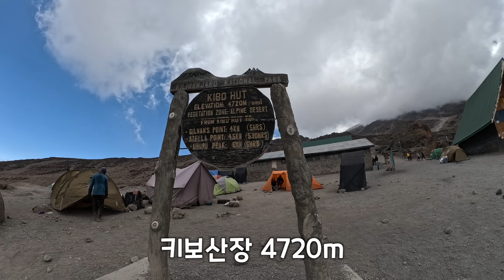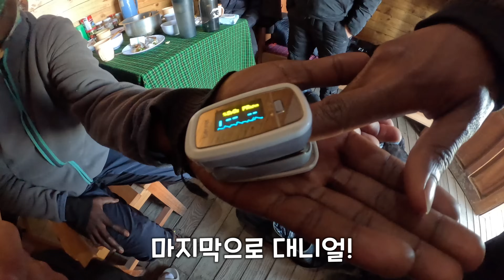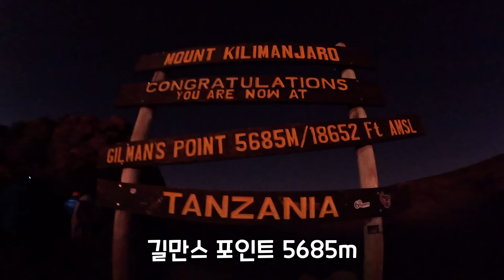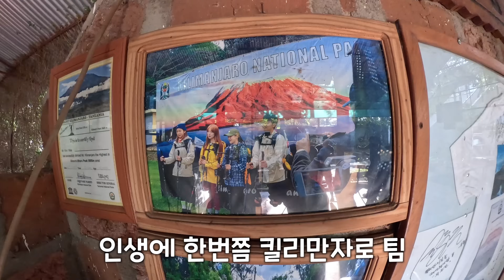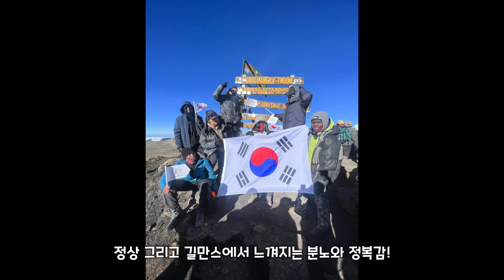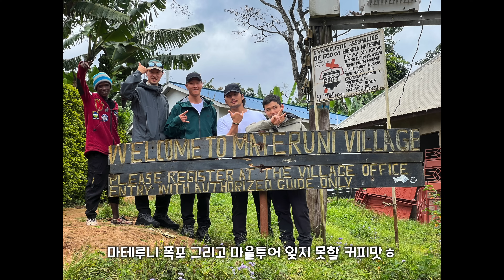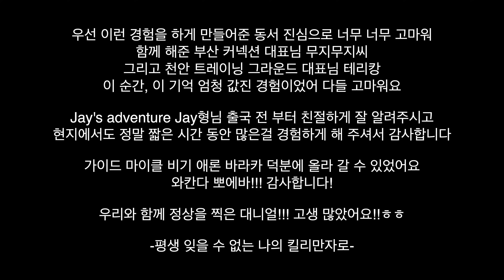킬리만자로 정상 5895m 그리고 눈물 탄자니아 ep.3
about outfit : 네이버에 '까로 헤어밴드 또는 까로' 검색!
playlist : 유튜브에 '스웻온서울' 치면 운동음악 리스트업!

우후루피크 그리고 4명의 남자들
마지막 이야기

Music1
WEARETHEGOOD - Braver

Music2
Ian Post - Helvv Kryd Holy Wars

Music3
Ian Post - Yole Kross Ayle The Song of the Dead

Music4
Yuriy Leontiev - Eclipse

Music5
Yuriy Leontiev - Rebirth

Music6
Hans Johnson - One Planet

Music7
Yuriy Leontiev - Escape from Planet Eden

Music8
Anthony Vega - Mambo Jambo

Music9
Milo Mwanza - Around the Fire